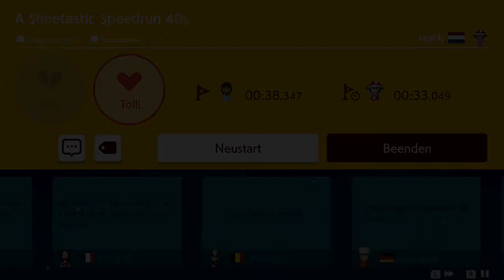Super Mario Maker 2 - A Shoetastic Speedrun 40s